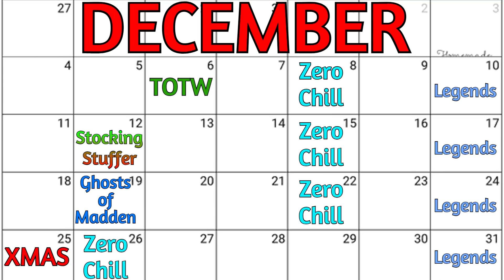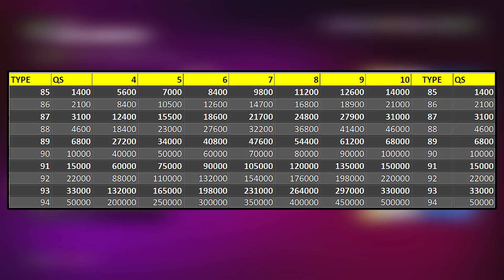What to EXPECT & How to PREPARE for ZERO CHILL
In this video, I will be going through the Zero Chill promo in Madden 23 ultimate team and what to expect from the promo as well as how to prepare for the content.